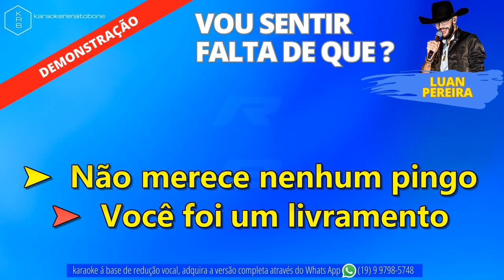VOU SENTIR FALTA DE QUE - LUAN PEREIRA - PLAYBACK DEMONSTRAÇÃO